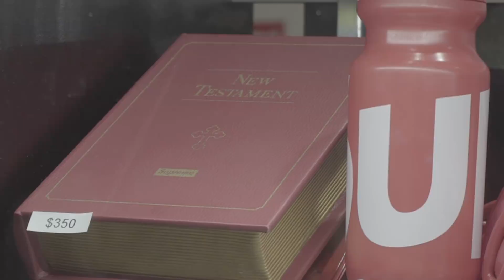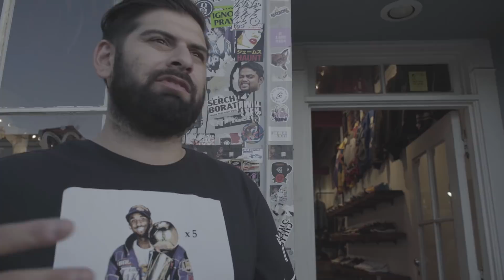Sneaker Shopping In Los Angeles BAREFOOT with The Biggest Hypebeast!!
TICKETS TO SEE THE BALLISLIFE EVENT!!

Ash Instagram: @ashlovecmm
Mac Instagram: @maconasty

Make sure to send all fanmail to
CashNastyGaming